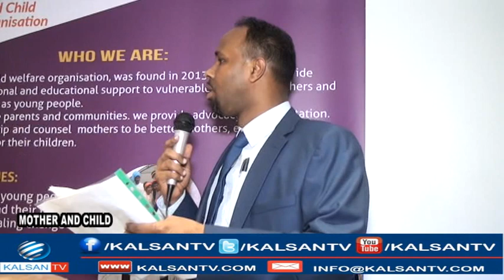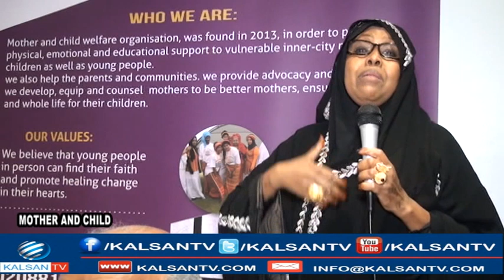BARNAAMIJ LOOGA ARINSANAYAY CARUURTA SOOMAALIYEED EE KU JIRA XABSIYADA UK OO LONDON LAGU QABTAY